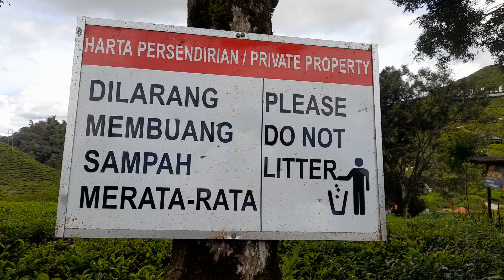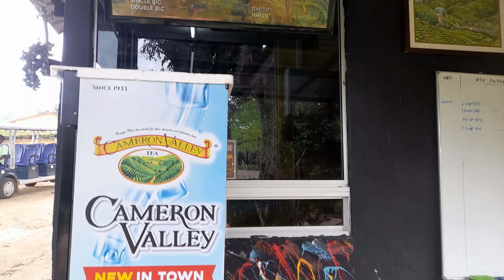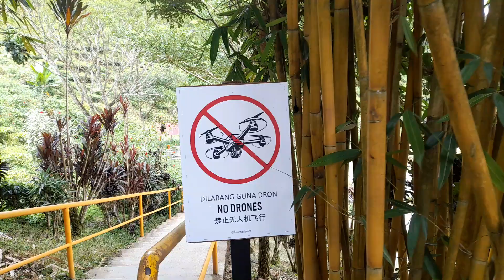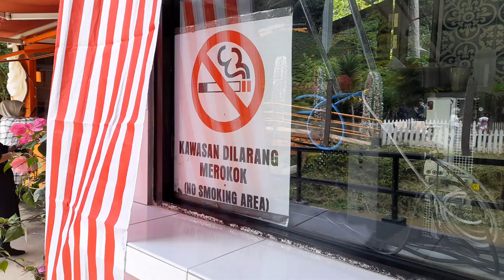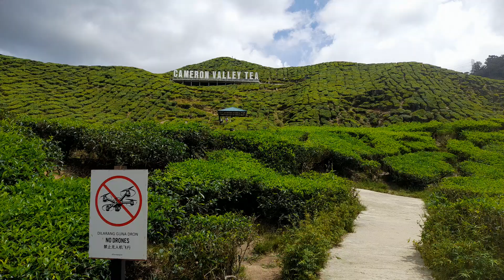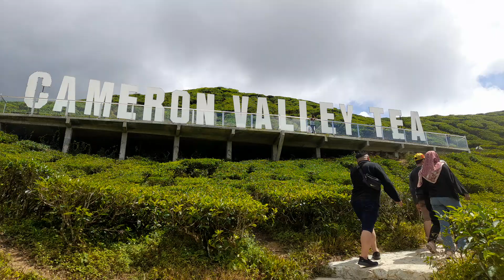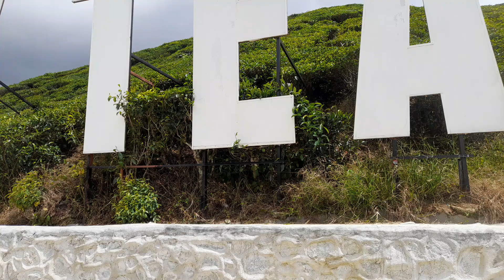Cameron Valley Tea Part 1.